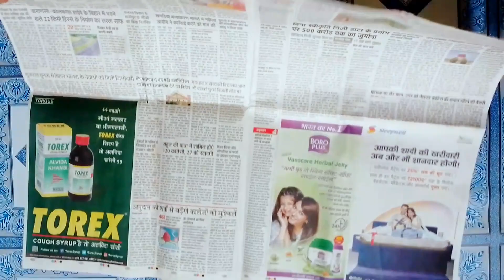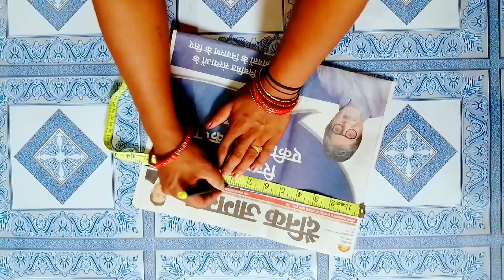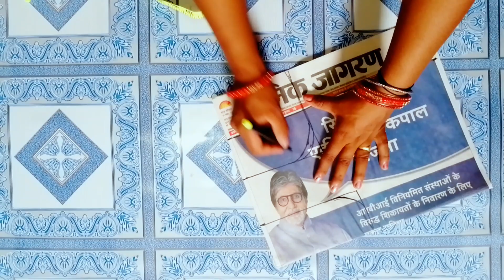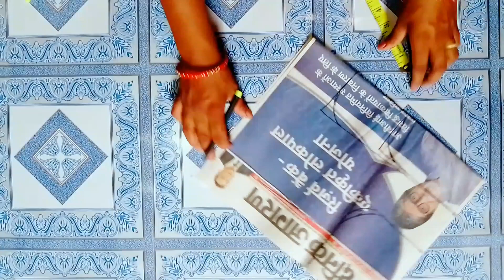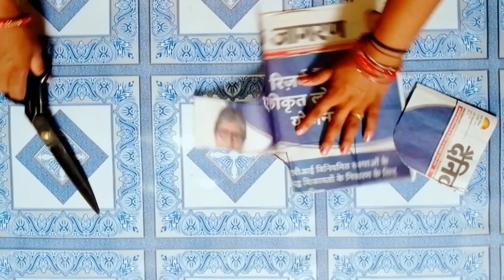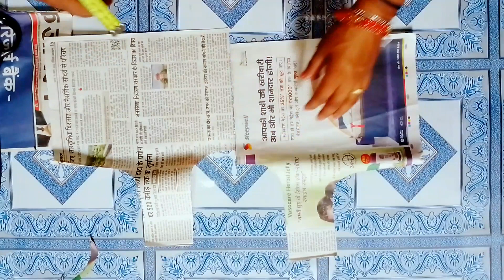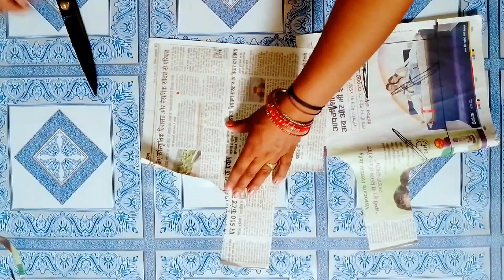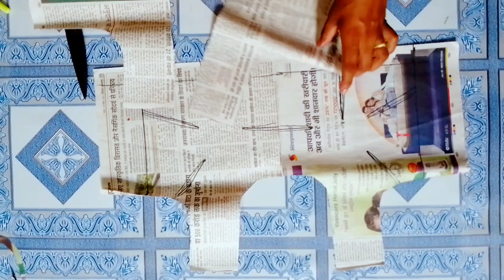Basic Silai Course Day 6 || एक ही बार में ब्लाउज कटिंग कैसे करें || Blouse Tutorial in Hindi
Basic Silai Course Day 6 || एक ही बार में ब्लाउज कटिंग कैसे करें || Blouse Tutorial in Hindi || Art in Home

दोस्तों जैसा कि मैंने आप सभी को कहा था कि मै बेसिक से सिलाई कोर्स शुरू करने वाली हूं जिससे आप सभी घर बैठे आसानी से सिलाई करना सीख जायेंगे। तो ये आपके सिलाई कोर्स का छठा दिन है जिसमे मैंने आपको इस वीडियो में पेपर से एक ही बार में ब्लाउज कटिंग करने के बारे में बताई हूं। सिंपल ब्लाउज कटिंग कैसे काटा जाता है इसको आसान तरीके से समझाई हूं। मैंने बहुत ही कम समय में आपको समझाने की कोशिश किया है। मुझे उम्मीद है कि मेरी यह वीडियो आप सभी को पसंद आएगी। अगर आप सिलाई कोर्स के सभी विडियो को देखना चाहते हैं तो नीचे दिए गए प्लेलिस्ट Basic Silai Course के लिंक पर क्लिक कीजिए । इसमें सभी वीडियो को देखकर आप घर बैठे आसानी से सिलाई करना सीख जायेंगे । और अगर आपको सिलाई से संबंधित किसी अन्य वीडियो को देखना है तो आप नीचे दिए गए प्लेलिस्ट लिंक पर क्लिक कीजिए।

So, please Like , Share and subscribe our Youtube channel "Art in Home" Aaise he or videos ko dekhne ke liye subscribe karen hamare Youtube channel ko hum aapke liye aaise he aache aache video laate rahenge jisme ki aapko khane se leke sillayii , rangoli jaise ghar ke aalag aalag kaam ke videos hamare chennal pe aapko milte jayinge . Thank You So Much.